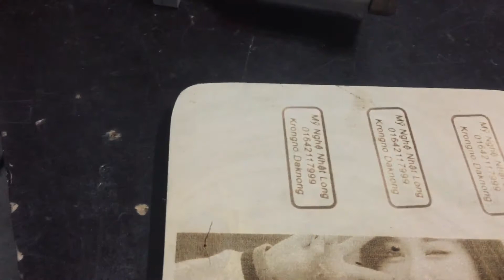Máy in logo nhiệt trên gỗ